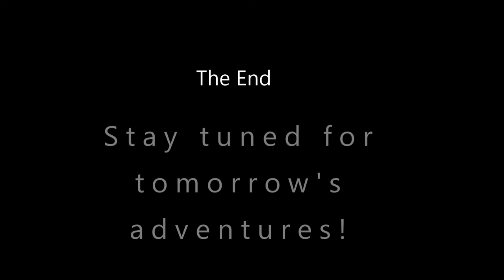RJ and Andrew go to Venice!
First day in Venice. This video covers the train ride there and a view of our "accommodations". Enjoy.